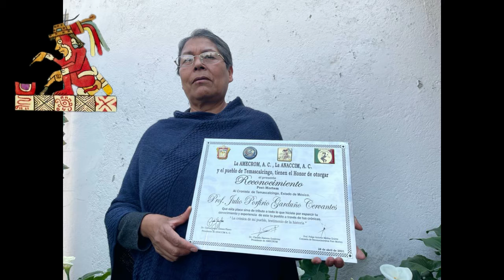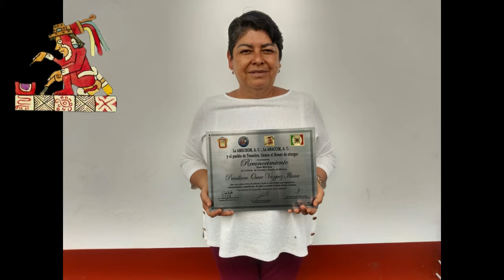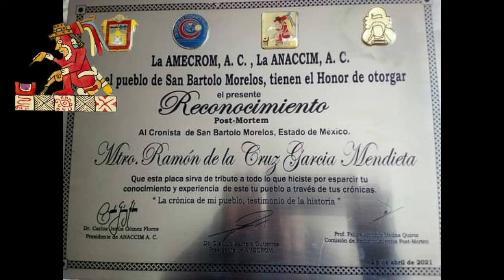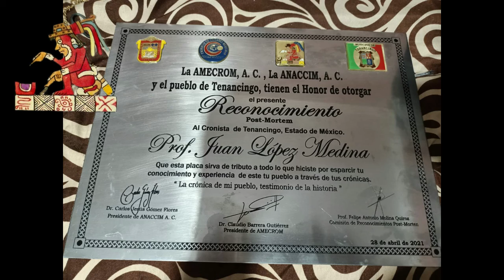Placas post-morten de cronistas Mexiquenses, 2021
El día del cronista, 28 de abril, se entregaron 9 placas post-morten a familiares de  cronistas finados en diversos momentos del tiempo, estuvo  el comisionado, Felipe Molina Quiroz, cronista de Juchitepec.
A la memoria de nuestros ex compañeros cronistas mexiquenses. "La crónica de mi pueblo, testimonio de la historia"